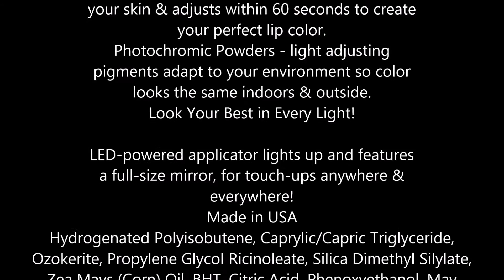Physicians Formula pH Matchmaker pH Powered Lip Gloss, Light Pink